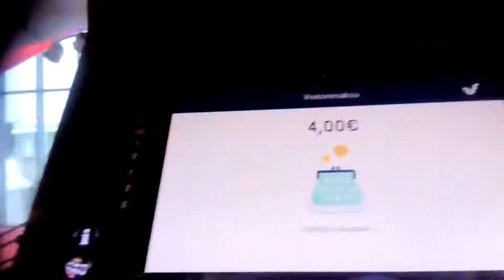Ray raha 2 ja kultajaska